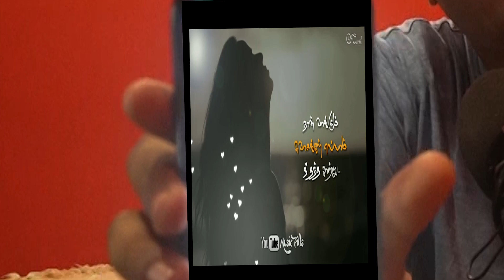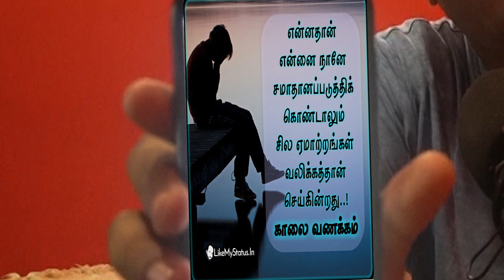எதுக்கு Whatsappல Sad Status போடுறோம்?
சோகங்களை Whatsapp Status களில் கொட்டிதீற்கும் நண்பர்களின் கவனத்திற்கு.